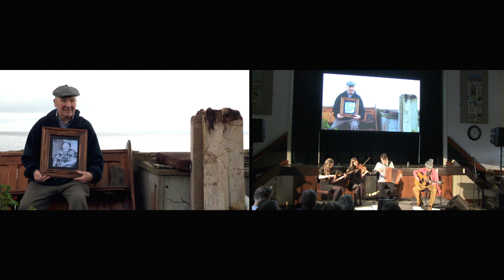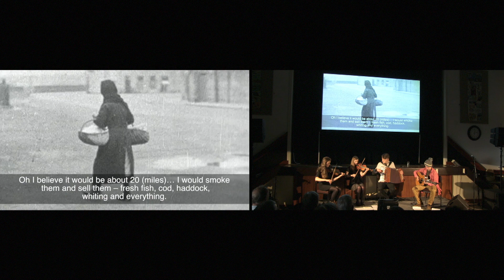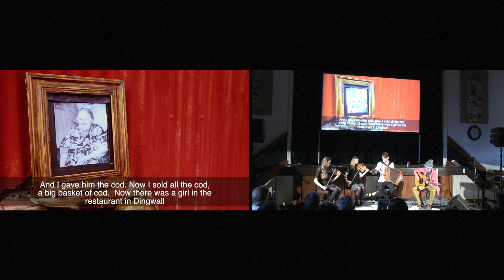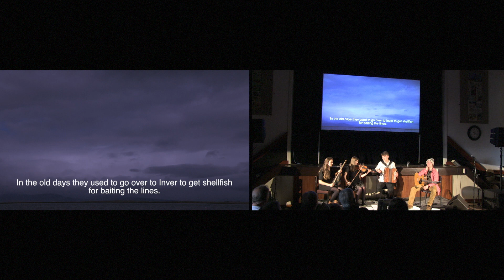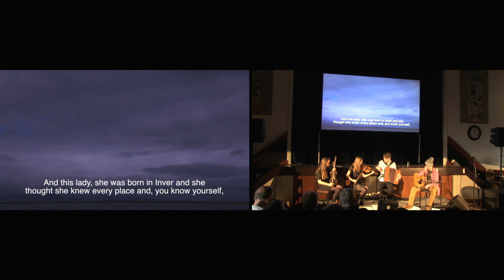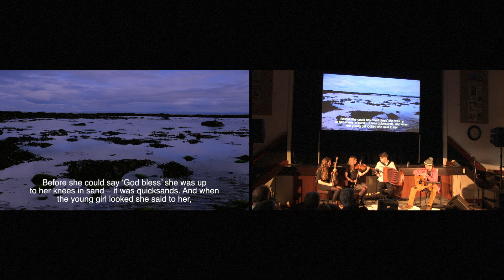Kin and the Community: The story of Belle Ann MacAngus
A group of young musicians worked with Duncan Chisholm to research the story of Belle Ann MacAngus, a Gaelic speaker from Hilton in the Seaboard Villages, Easter Ross. Belle Anne was born in 1889 and died in 1980 at the age of 91.